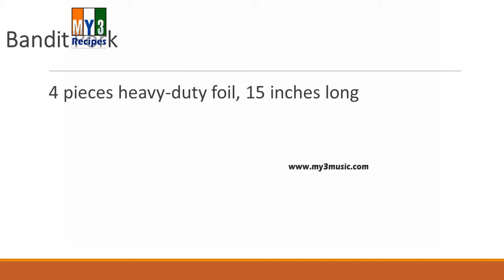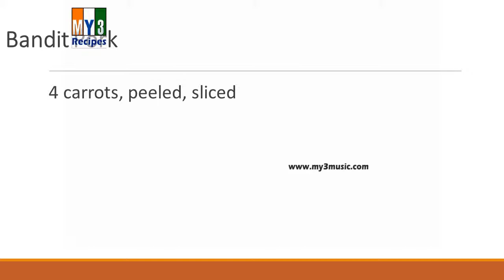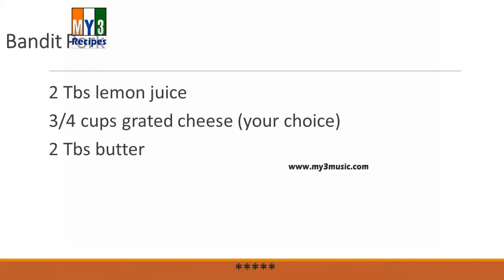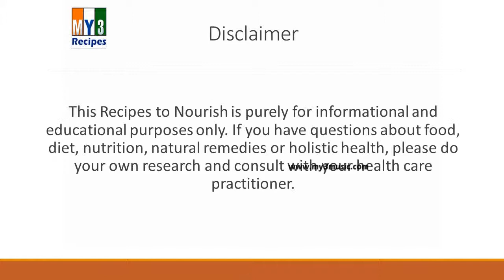Bandit Pork | EASY TO LEARN | EASY RECIPES